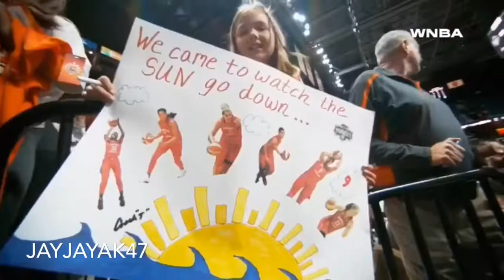WNBA Mix “Gangster’s Paradise” Elena Delle Donne 2019 highlights